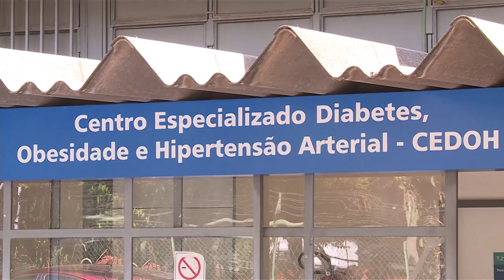SUS oferece tratamento para a obesidade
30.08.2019 - Desde a década de 1970, os casos de obesidade quase triplicaram no mundo. No Brasil, o número aumentou quase 70% nos últimos 13 anos, segundo a OMS.